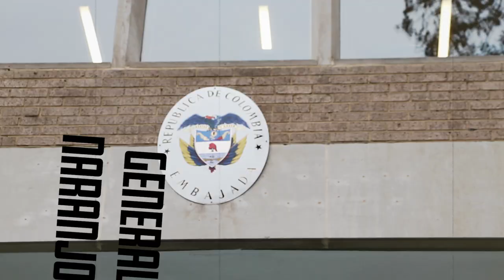Random4 - The Bilingual Chats 🇺🇸🇵🇪🇨🇴🇵🇷🇧🇷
These are random conversations with NOT so random guests. Our main objective is to touch on Latin American culture. We are Random 4 politics, Random 4 science, Random 4 history, Random 4 etc.

Always from Washington, D.C.

Un espacio bilingue donde resaltamos los logros, contribuciones e influencias de distintos personajes, especialmente los Latinos. Hablamos con todos, de todo, y para todos. Siempre al estilo Random4.